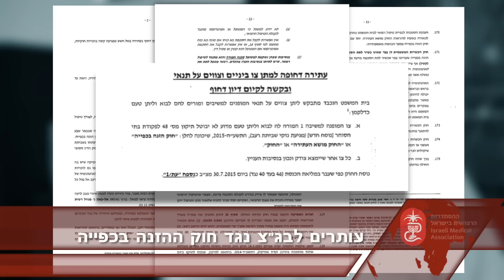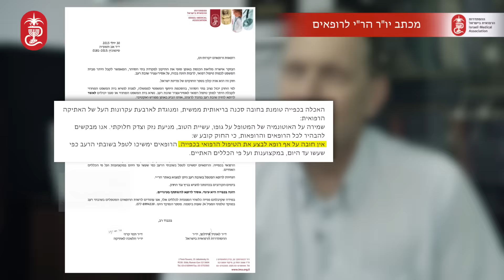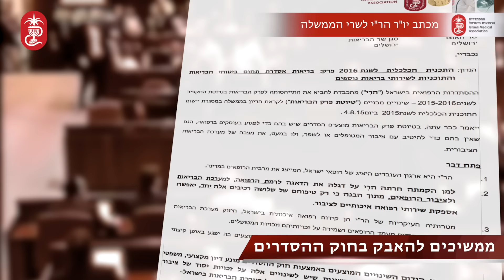הר"י החדשות 12.8.2015 - בג"צ נגד חוק ההזנה בכפייה, מאבק בחוק ההסדרים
עתירה לבג"צ נגד חוק ההזנה בכפייה, מאבק בחוק ההסדרים.